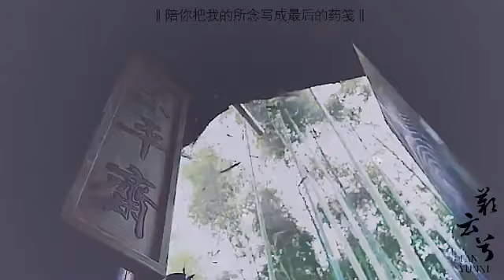Nỗi bi thương trong tim nay kết thành băng giá - Tiêu Chiến, Cúc Tịnh Y